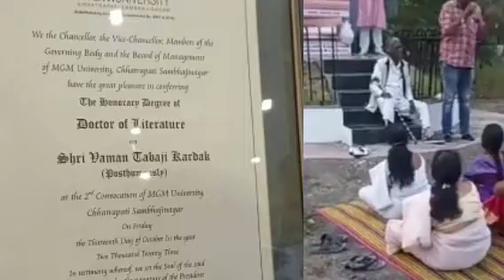महाकवी वामनदादा कर्डक यांना डी.लीट. पदवी दिल्याचा आनंदोत्सव•बुलढाणा•ऍड.जयमांगल धनराज MGM विद्यापीठ